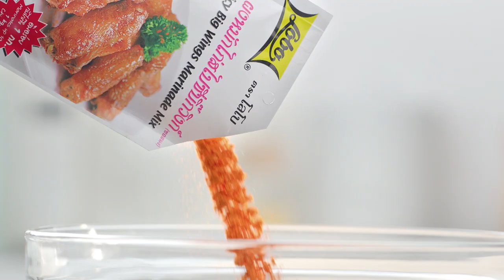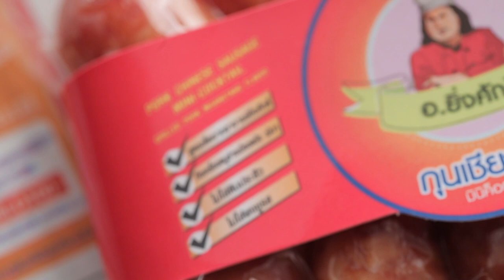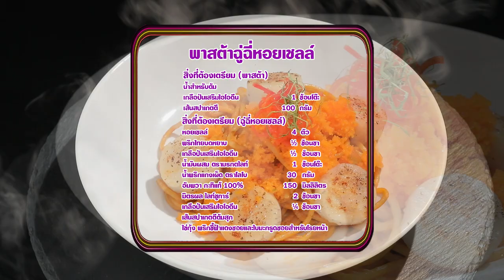'นานา' VS 'เท็ดดี้' เป่ายิงฉุบทำเมนู พาสต้าฉ่ฉี่หอยเชลล์ ​l FOOD FIGHTO l EP.119 [FULL]